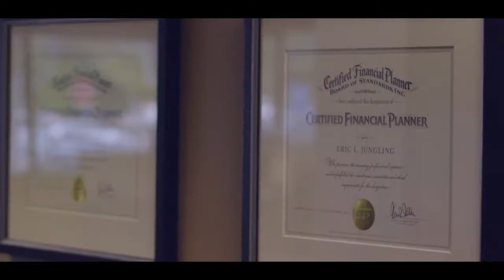Golub Group VS4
Golub Group is an independent investment advisory firm, located in San Mateo, California.

862 Bransten Road
San Carlos, California 94070